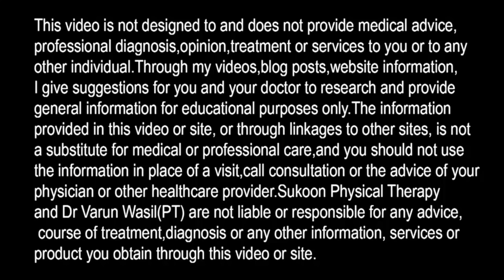Popping Sound in Knee, Cracking Sound in Knee, Sound while Bending Knee, Knee sound problem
Crepitus in Knee, popping and grinding sound in knee, How to treat sound in Knee Joint.

In this video Dr. Varun Wasil- MPT(Orthopaedics) from Sukoon Physical Therapy, Jalandhar, explained about Knee Sound Problem. Exercises to recover popping and cracking sound from knee joint. Knee osteoarthritis and Patellofemoral pain syndrome is the cause of knee sound problem.

Knee Support Cushion (Perfect Support)

He also explained following points in this video:
Sound while bending knee, knee sound problem, knee cracking sound home remedy, popping sound in knee, cracking sound in knee, ghutne mein cut cut ki awaz aana, ghutno mein tak tak ki awaz aana, knee osteoarthritis exercises, patellofemoral syndrome, chondromalacia patella, knee pain exercises, knee pain treatment, knee sounds crunchy when bending, knee bending exercise.